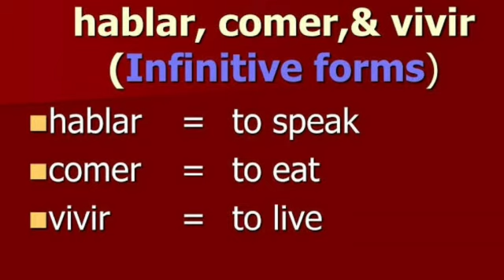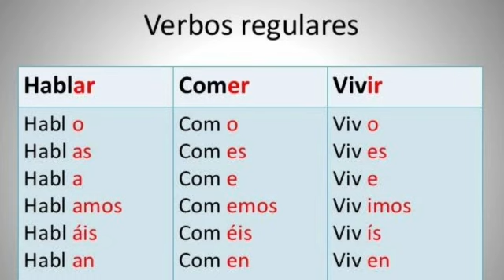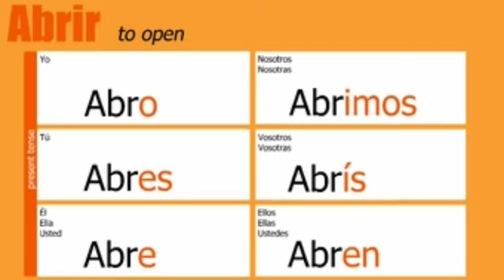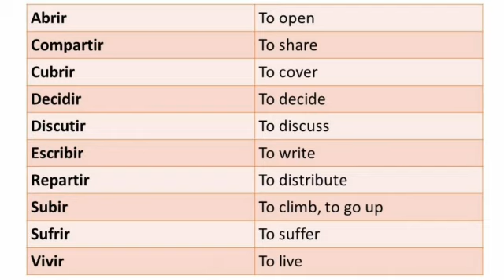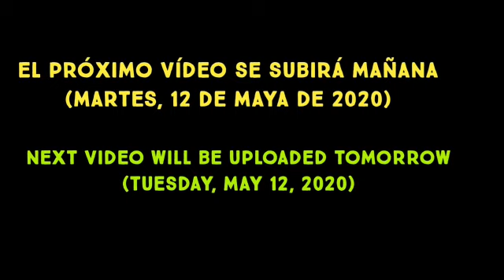IR verb conjugation Spanish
For online courses: Mr. Premnath
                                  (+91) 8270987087